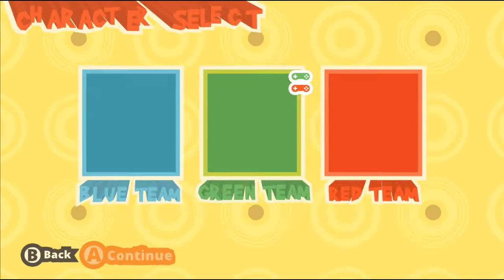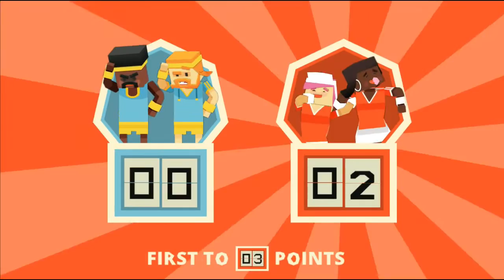StormSonic Playing Stikbold! A Dodgeball Adventure